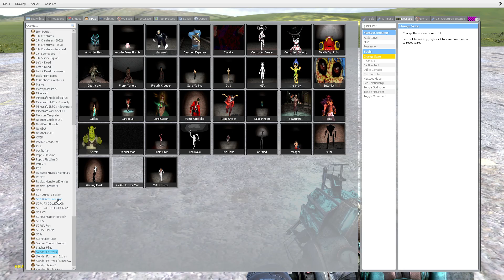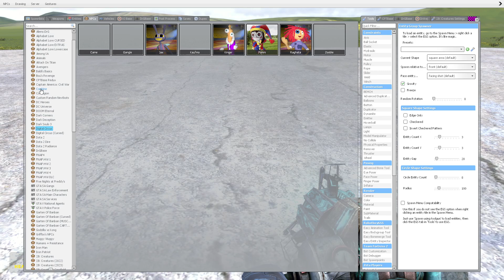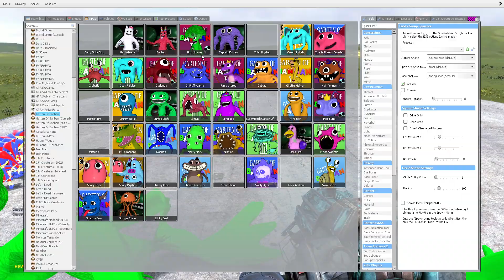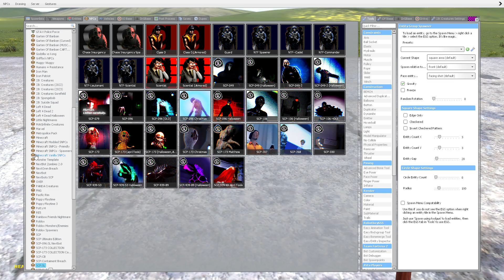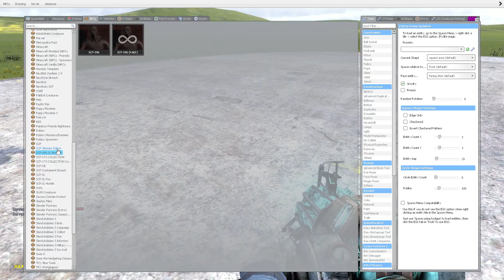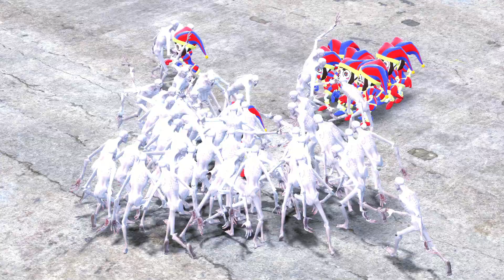POMNI VS SCP-096:SL!! Garrys Mod Sandbox